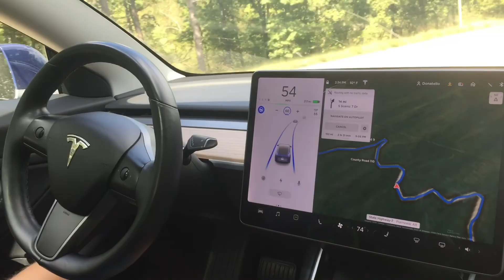Island Hunting 2019 Lake Ouachita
On our way home from DC we took a detour to Lake Ouachita. Eric read (somewhere) that the lake had a bunch of islands that allow primitive camping. We rented a little boat and spent the day hunting for the best island for our next camping adventure!